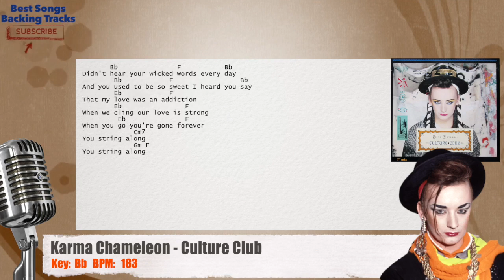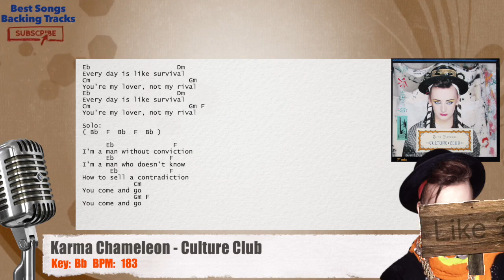🎙 Karma Chameleon - Culture Club Vocal Backing Track with chords and lyrics